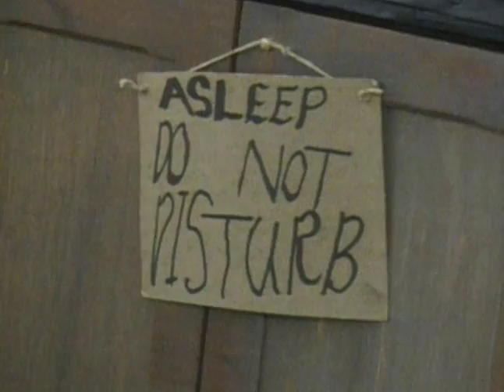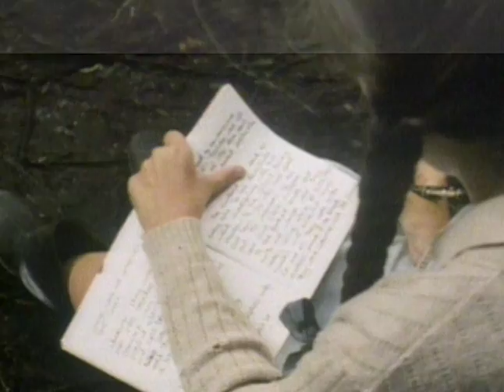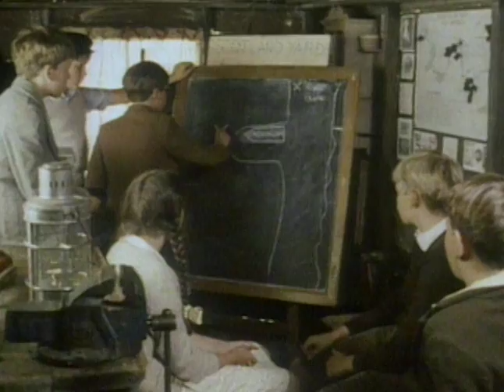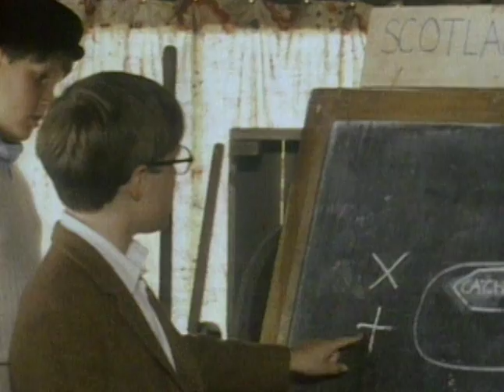Swallows and Amazons Forever: The Big Six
Joe, Bill and Pete are members of the Coot Club which aims to protect wildlife, especially nesting birds. They spend most of their time on the river in their boat, the Death and Glory. Trouble starts when they're blamed for setting boats free from their moorings. Tom, Dick and Dot all become detectives and search for clues to lead them to the real culprit. They catch him just in the nick of time.